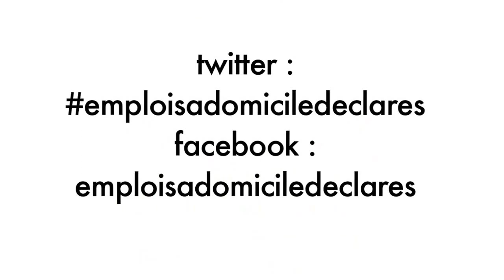Jean-Jacques Guillet, député-maire de Chaville, accueil le bus podium de la campagne paritaire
La FEPEM est fière de s'associer aux organisations syndicales représentatives des salariés des branches des salariés et assistants maternels du particulier employeur dans le cadre de la campagne « EMPLOIS A DOMICILE : TRAVAIL DÉCLARÉ TOUS PROTÉGÉS ! ».